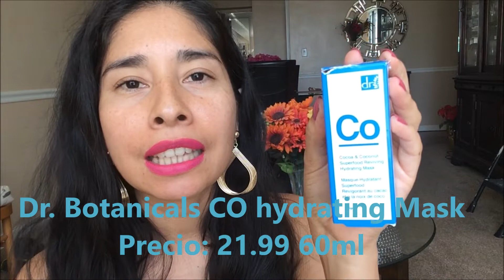IPSY GLAM BAG MAY 2020 LOVE IT